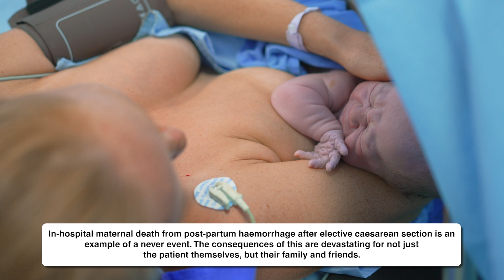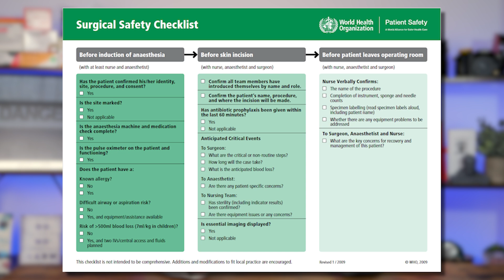Never Events | Ace Your Med School Interview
It's 2025! Here is some med school interview preparation content looking at Never Events, what they are, and how we can prevent them.